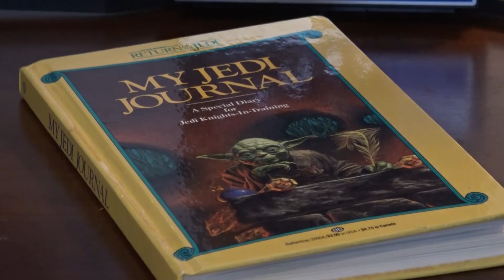Super 8 27 Avril 2020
tout les accessoires pour faire le montage de film super 8 et 8mm